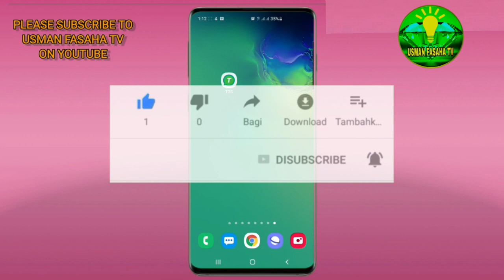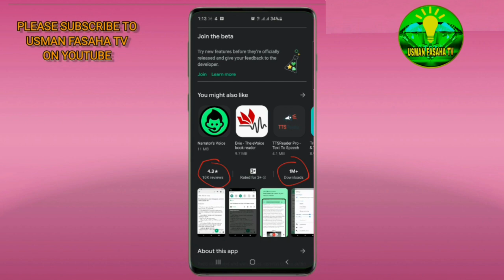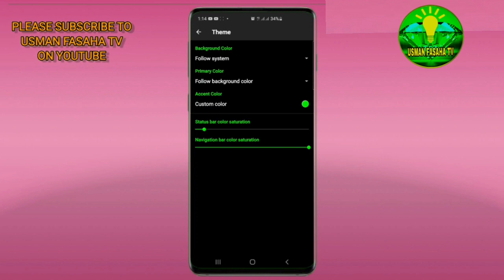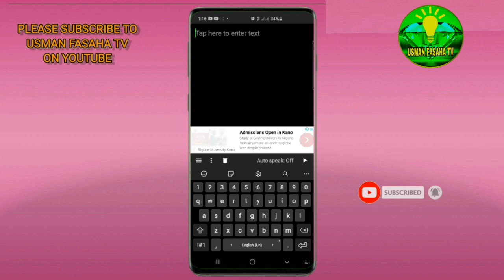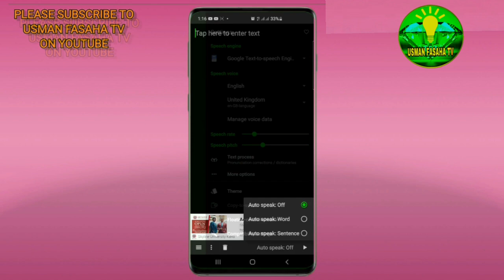Kalli Application mai karanta kowane irin yare (T2S)